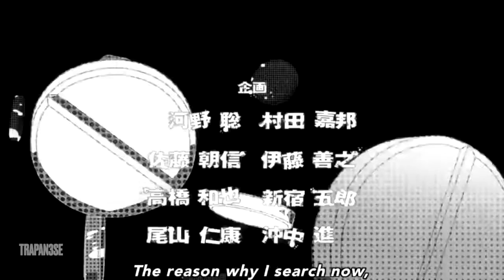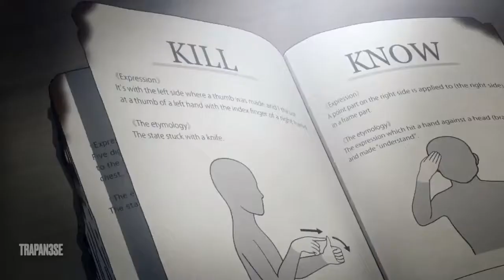GANGSTA +SUICIDAL THOUGHT+ (JakeHill)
*AMV
*ANIME= Gangsta
*SONG= Suicidal Thought (Jake Hill & Josh A)